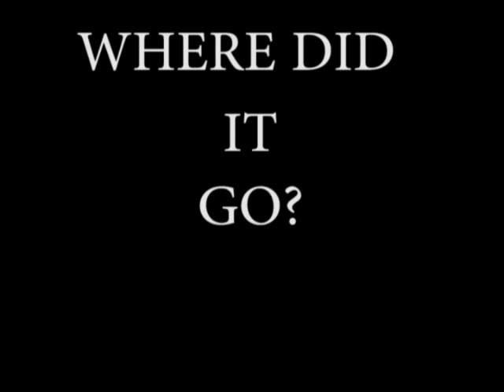6/9/2013 ufo dissapearing airplane,chemtrail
dissapearing airplane filmed june 9th over Denver Colorado